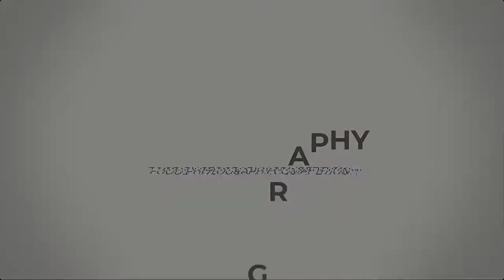Incredible Food Photography by Creative Photographers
The highlights from our recent food photography competition last month are delicious!

🔗LINKS🔗
🎙️ iPhotography Podcast